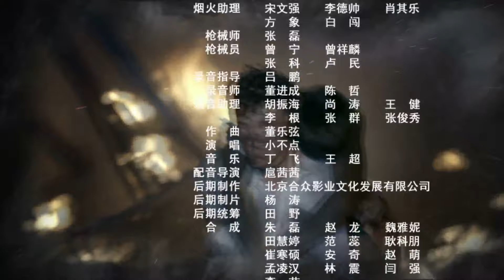【抗战剧 ENG SUB】绝命枪声 28丨合作歼敌！猎户出身的小伙，与八路军主力部队完美配合，成功消灭代号“三十三”的日军神秘部队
1941年，日军一支神秘的化妆部队化妆成八路军偷袭了国民党军队；此后他们又化妆成国民党，偷袭了八路军驻地，给根据地军民造成巨大损失。此举引起国共双方的巨大矛盾。但是亲身经历了偷袭，并且侥幸生还的八路军二号首长警卫员萧长佑，和国民党第36团团长蒋延隆却都认为这里面有问题。最终，他们发现了日军化妆部队的阴谋。
为了对付这个凶残狡诈的敌人，萧长佑在丧失了亲人和队伍的情况下，克服重重困难，在党组织的帮助下，成功地打入了日军的化妆部队，终于弄清了这只代号“三十三”的神秘部队的内幕。萧长佑不断传递出化妆部队的情报，而蒋延隆则在及其困难地条件下，将刚刚出院的伤残士兵组成“荣一团”，在八路军的协助下，与日军化妆部队决一死战。国共双方精诚合作，里应外合，最终消灭了这只凶残狡诈的三十三部队。